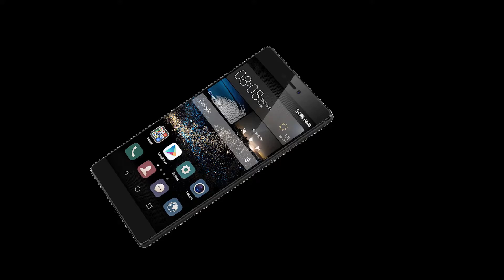Top 3 Upcoming Smart Phones | 2017 | Smartphones | Tech News | Review - Digi Techs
Digi Techs is New Channel. It entertaining videos that mostly lists Top 10's. Our Channnel is Creative Minds, Amazing Places, New Technology and our Future World. Have Fun and Enjoy..@DigiTechs#